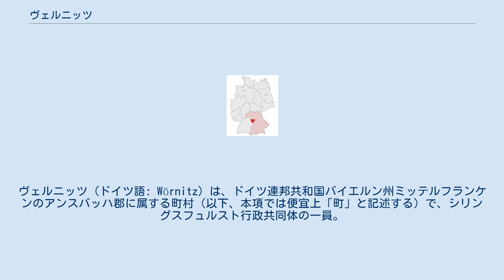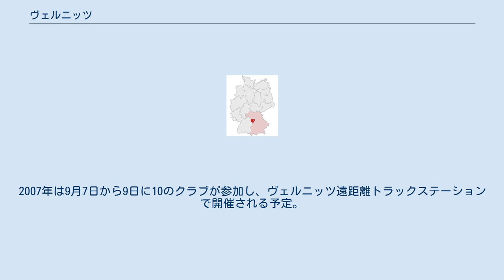ヴェルニッツ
ヴェルニッツ (ドイツ語: Wörnitz) は、ドイツ連邦共和国バイエルン州ミッテルフランケンのアンスバッハ郡に属する町村（以下、本項では便宜上「町」と記述する）で、シリングスフュルスト行政共同体の一員。
 フランケンヘーエ自然公園内に位置する。
 （北から時計回り） 公式には17の地区 (Ort) から構成される。
このうち、小集落や孤立農場などを除く集落を以下に列記する。
 議会は、12人の議員と首長から構成される。
 銀地で、中腹に銀の波帯がある3つの峰を持つ緑の山。
その山から生えたように緑の菩提樹。
木の両側にはそれぞれ、胸壁がある赤い塔。
それを赤い壁が結んでいる。
 2年に1度、南ドイツ最大の商用車・中古車クラブが開催される。
2005年は、9つのクラブによって約270台の車が、全ドイツ、さらにはヨーロッパ内外から集められた。
2007年は9月7日から9日に10のクラブが参加し、ヴェルニッツ遠距離トラックステーションで開催される予定。
 ロマンティック・フランケン観光連盟に加盟している。
 アウトバーンA7号線沿い（インターチェンジ109 ヴェルニッツ）に位置し、A6号線（インターチェンジ49 ドルフギュッティンゲン）からも遠くない。